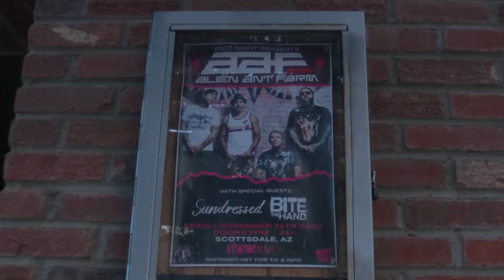Riot Night Presents ALIEN ANT FARM, SUNDRESSED, & BITE THE HAND